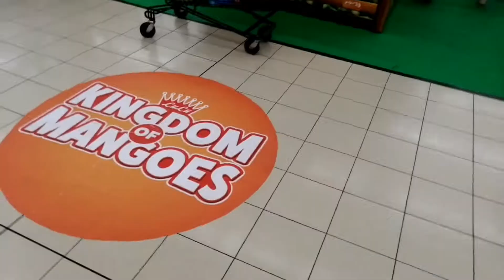Kingdom of Mangoes at Lulu Hypermarket Abu Dhabi / Mango Festival 2022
THIS VIDEO WILL SEE MANGOES FESTIVAL AT ABU DHABI LULU HAYPERMARKET, YOU WILL SEE MANY MORE DIFFERENT MANGOES DIFFERENT PRICES.